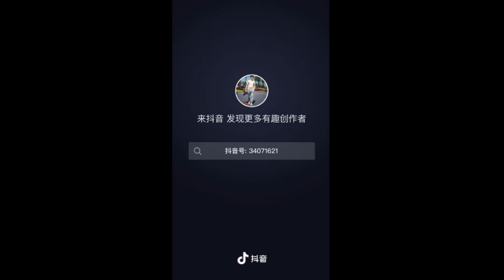Осторожно, танцевальный вирус! Поражает всюду, остановить невозможно!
А вас еще не заразил танцевальный вирус?